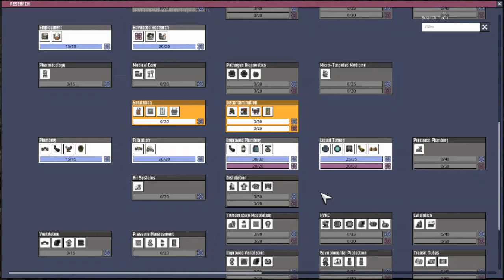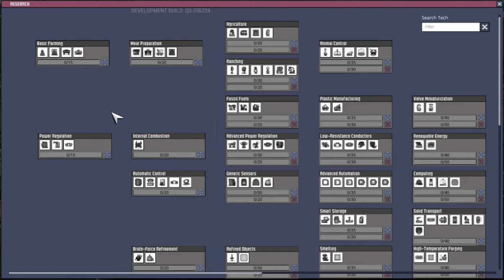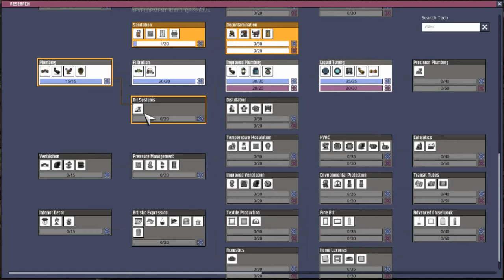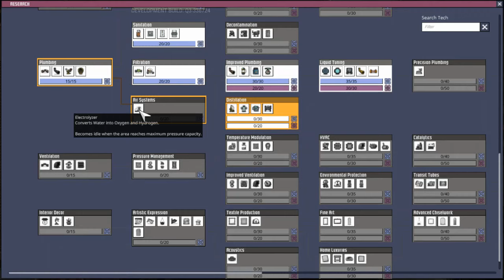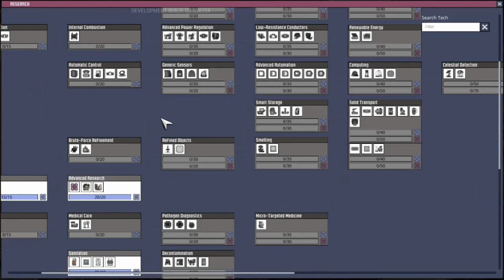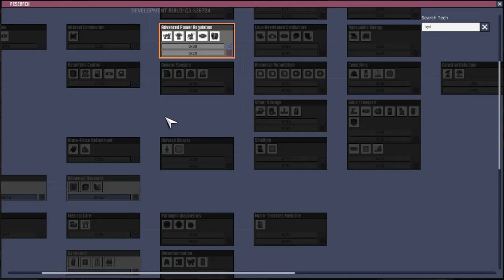Oxygen Not Included - 7 - Jimmy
JIMMEH